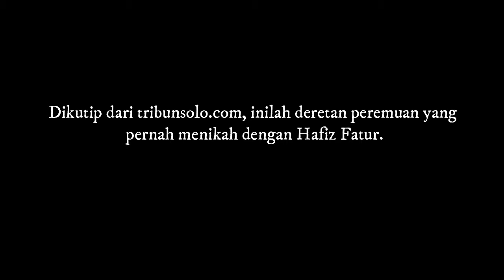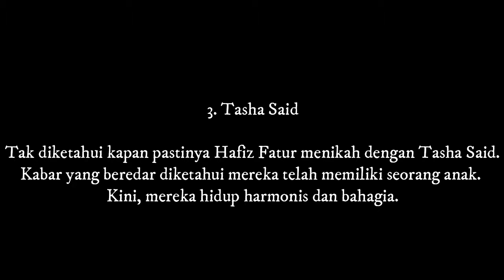3 Kali Berumah Tangga, Ini Deretan Wanita yang Pernah Jadi Istri Adik Irwansyah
3 Kali Berumah Tangga, Ini Deretan Wanita yang Pernah Jadi Istri Adik Irwansyah

Adik dari Irwansyah, Hafiz Fatur kembali menjadi perbincangan.

Hafiz Fatur juga dikabarkan selingkuh dan bergonta ganti pasangan.

Siapa saja perempuan yang pernah mengisi kehidupan adik Irwansyah dan berlanjut hingga ke jenjang pernikahan?